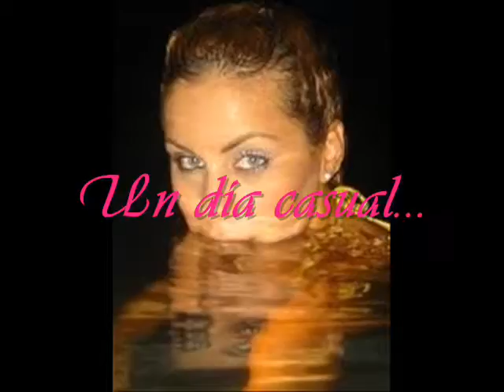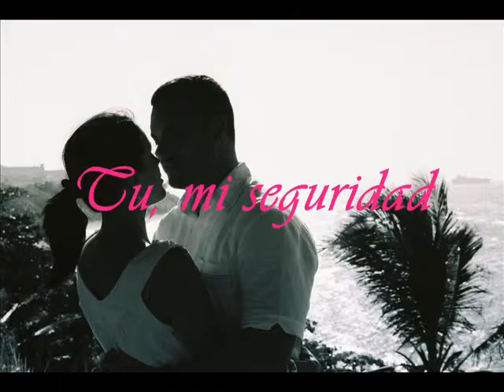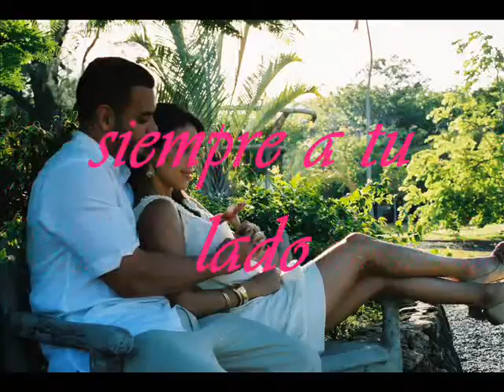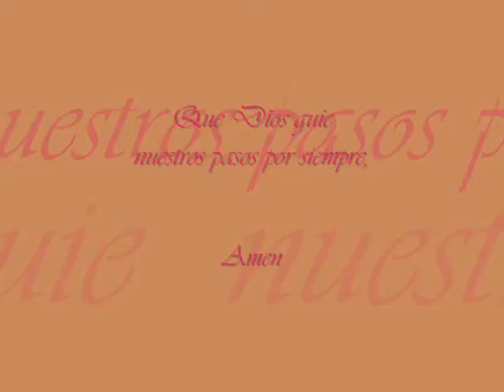Historia de Rafy y Yirhani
video boda